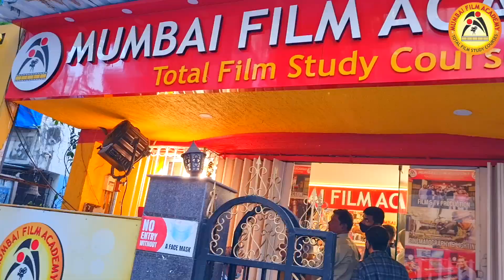Manpreet Singh | Best filmmaking School | Film Festival | Mumbai Film Academy | Mumbai, India.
Red Camera | Arri Alexa | Hands-on Practical on Film Camera | Best Cinematography Institute in India by DOP Ajay Tandon (FTII).
DOP Ajay Tandon is an ace cinematographer having graduated from FTII in the year 1982. Ajay Tandon began his career with Hindi feature Film Abodh in 1984 and was the DOP for 2004 Film Abra Ka Dabra. Besides Hindi films, he has shot a lot of AD films, documentaries TV serials for renowned production houses.
Top Film Institutes In India | इंडिया के टॉप फिल्म इंस्टिट्यूट | Top Ranking Film School in World | Mumbai Film Academy
Best Cinematography, Film Making Institute in India by Ajay Tandon Sir | Mumbai Film Academy |
Best Cinematography | Lighting | Film Making at Mumbai Film Academy | Ajay Tandon(FTII)
One of the Best Film Making School in India, Join Mumbai Film Academy Limited Seats Learn Advance Film Making, Film Direction, Cinematography & Lighting starts at Mumbai Film Academy. Apply Now
Best Film School - Ajay Tandon (FTII) Having Experience of 30 Years in Film Industry, Get 100% Placements Assistance, Best Faculties, Best Infrastructure. Make 14 films a year, Camera, Lights, Equipment, Studios, Story, Location, etc will be provided to students from Mumbai Film Academy.
Best Cinematography, Film Making Institute in India by Gurjot Singh | Mumbai Film Academy | Gurjot
AdmissionsOpen (Part-Time / Full Time)
Request More Information Today
Location: Andheri (West) Lokhandwala, MUMBAI
Address: Google Map: